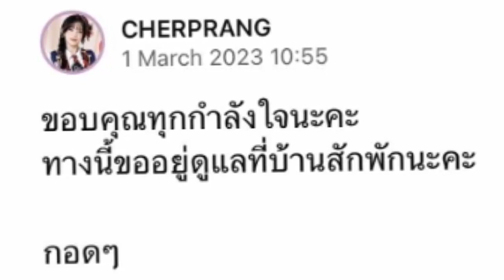เฌอปราง เคลื่อนไหวครั้งแรก หลังทราบข่าวร้าย น้องชายเสียชีวิต